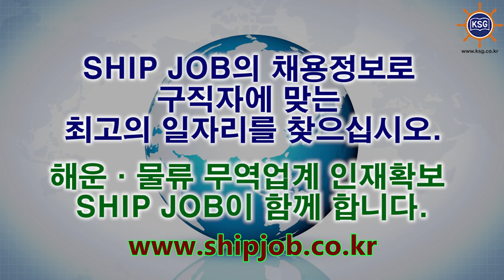SHIP JOB 해운물류구인구직안내